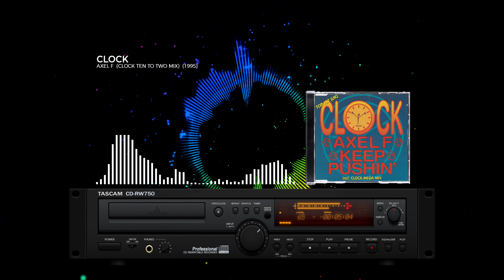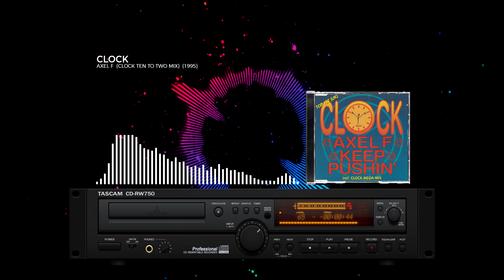Clock - Axel F (Clock Ten To Two Mix) (1995) (HQ) (4K)